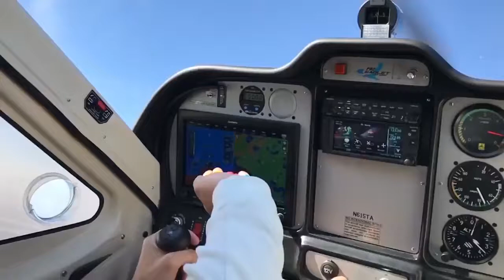Pilot takes a dive to show off zero gravity - with candy